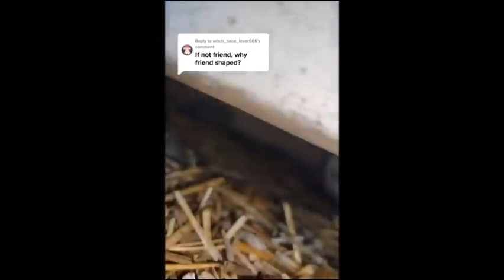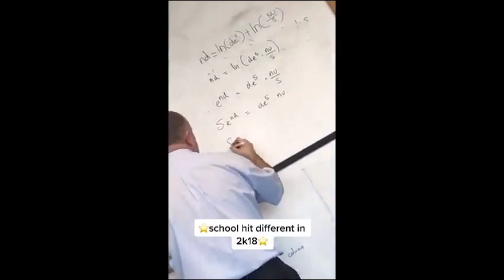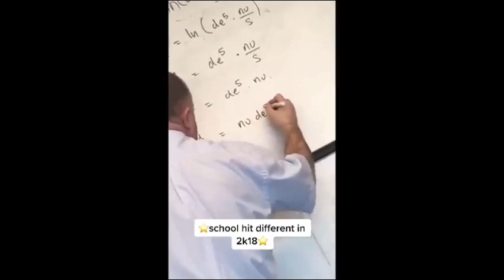if you laugh 1 time you lose